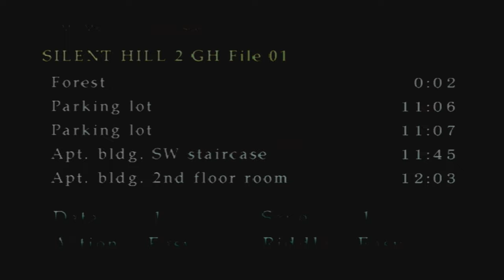Rusty Silent Hill 2 - Part 1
In this video, James arrives in the small town of Silent Hill after receiving a letter from his dead wife calling him to come to their special place within the town. What he finds instead is nightmare.

Thanks everyone for joining me as we play through a game I grew up playing and I hope you all enjoy!